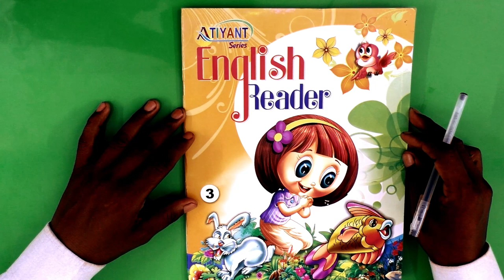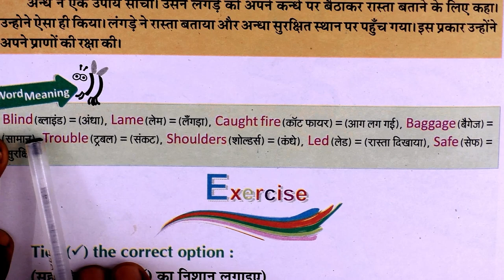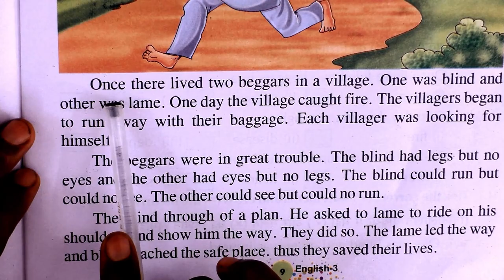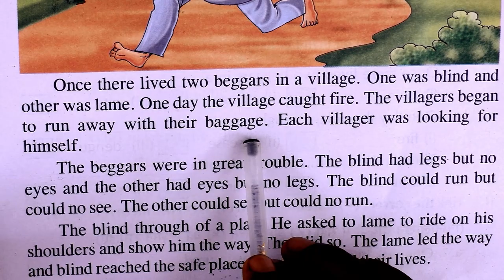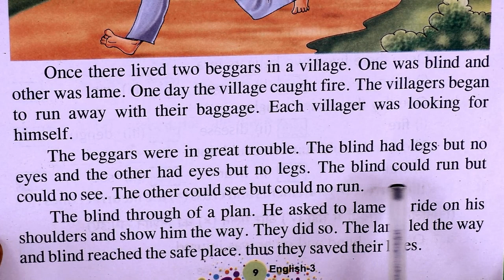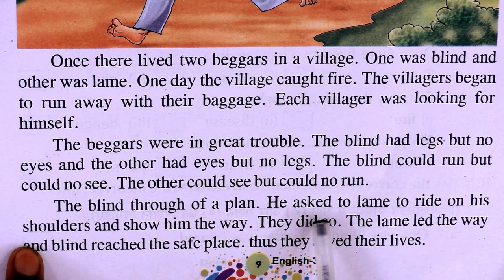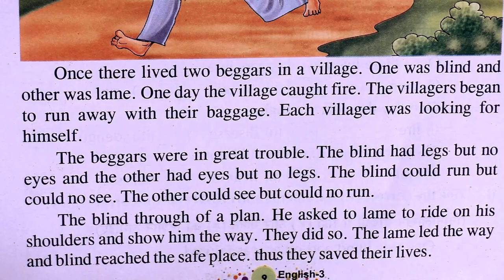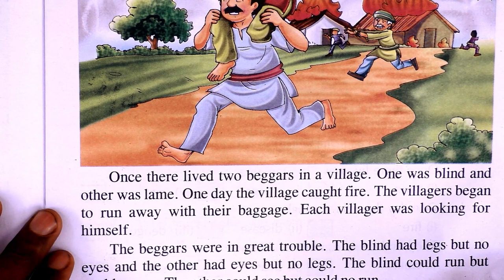Class - 3rd / Book - English Reader / Chapter - 3 / Two Beggars / R. P. PUBLIC SCHOOL, JOGITHER